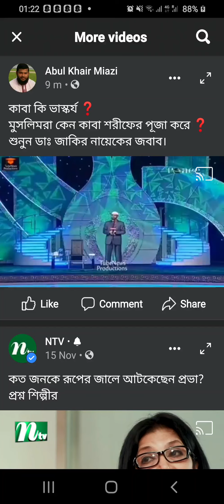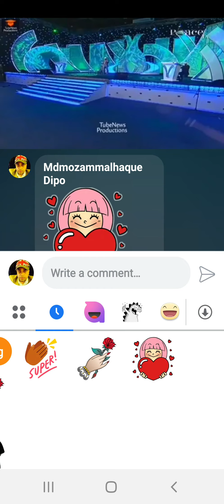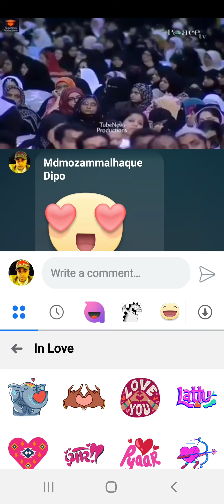WE ARE MUSLIMS NEVER PRAYING TO KABBALAH, ONLY PRAYING TO ALLAH ,ONE WAY TO PRAY